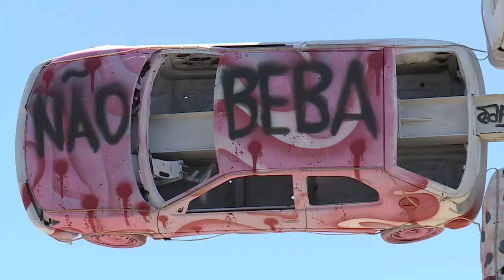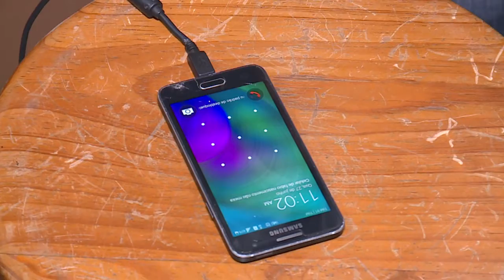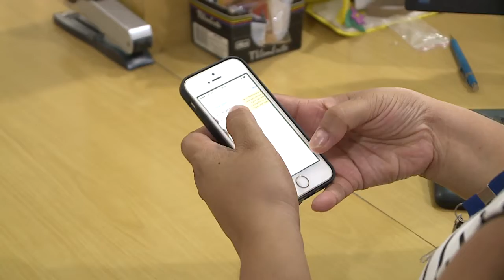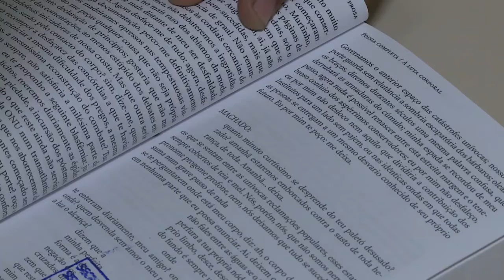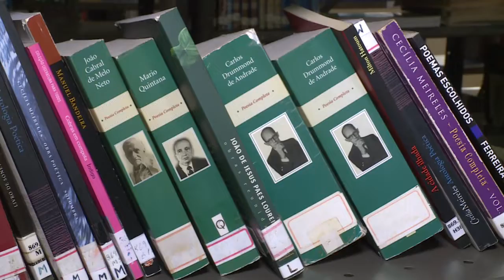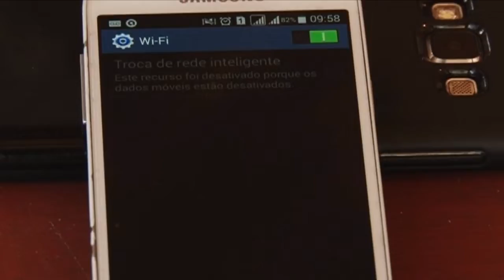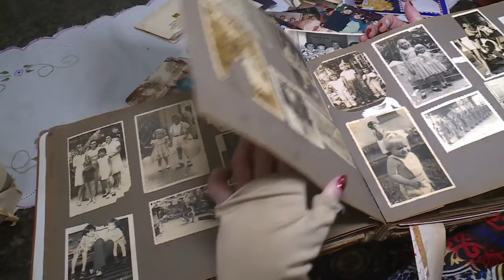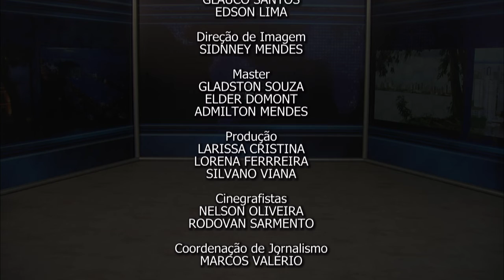Nazaré Notícias - 04/10/2018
Veja nesta edição:

- A Lei Seca evita quase 41.000 mil mortes em acidentes de trânsito;

- Vendas de veículos seminovos e usados no país caiu 15% em setembro;

- Quase 100% das crianças com idade entre 1 ano e menores de 5 anos foram vacinadas contra o Sarampo;

- Substâncias perigosas utilizadas em aparelhos domésticos e tecnológicos representam riscos para a saúde;

- Cinco locais de votação foram alterados, no município de Santana, no Amapá;

- Estudantes da rede pública de ensino receberão livros de literatura;

- Brasil ativou 20 milhões de linhas 4G entre os meses de janeiro e agosto deste ano;

- As devotas que possuem o nome de Maria;

- Na entrevista de hoje vamos falar sobre “Aparência no Mercado de Trabalho”.